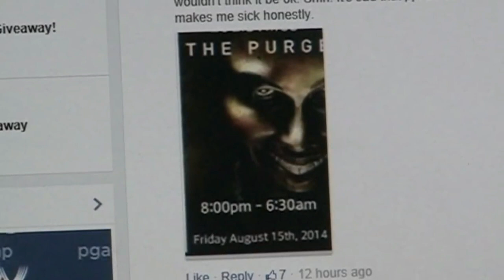La prima notte del giudizio quella VERA!!!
Il 15 di agosto del 2014 a Louisvilles negli Stati Uniti ci fu veramente la notte del giudizio.